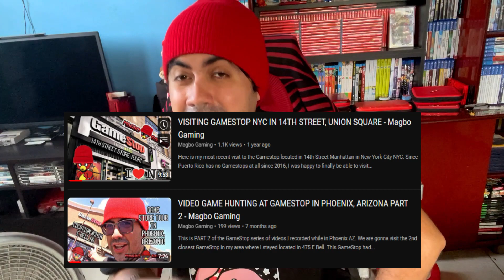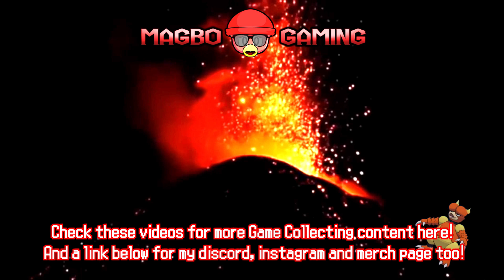NO MORE GAMESTOP PUERTO RICO.... 8 YEARS LATER RETROSPECTIVE - Magbo Gaming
This is a discussion that no one else really talked deeply about. About how GameStop Puerto Rico's closure has affected the Puerto Rico Gaming Market for the last 8+ years. But was it for the better... or the worse? Watch the video to find out more on this!

My Initial RANT Video at the moment the GameStop is Leaving PR on March was officially announced: